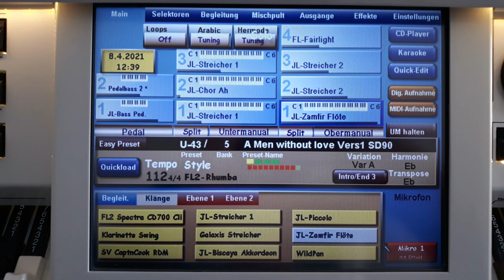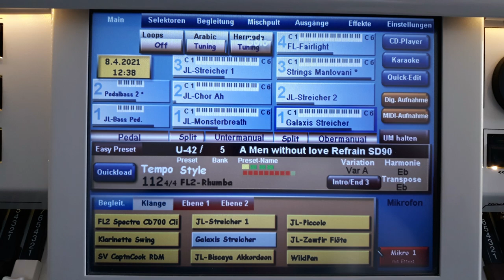A men whitout love - Engelbert Humperdinck- Cover Wersi Louvre GS1000 -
Hallo, liebe Musikfreunde, heute mal einen Titel von Engelbert Humperdinck - A men whitout love, der im Jahre 1968 veröffentlicht wurde.
Künstler: Engelbert
Album: A Man Without Love

Veröffentlicht: 1968
Ich spiele der Titel auf der Wersi Louvre GS1000 mit insgesamt 3 verschiedenen Registrationen. Dabei gibt es eine Besonderheit, im Refrain sind die Streicher der Wersi Galaxis, dem ehemaligen Trauminstrument von der Fa. Wersi zu hören.
Die Rhytmusbegleitung kommt vom Ketron SD90. Viel Spaß und guten Unterhaltung